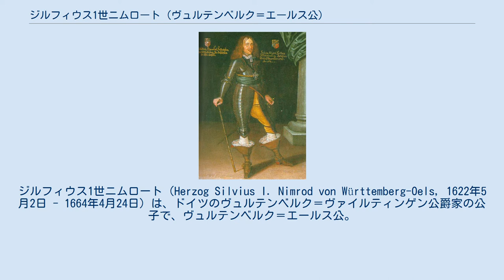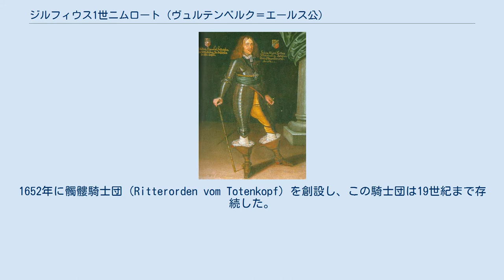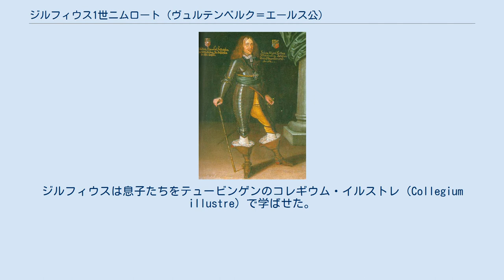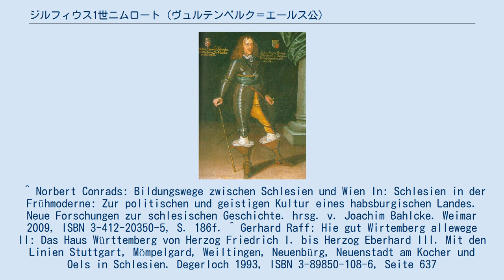ジルフィウス1世ニムロート (ヴュルテンベルク＝エールス公)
ヴュルテンベルク＝ヴァイルティンゲン家
ジルフィウス1世ニムロート（Herzog Silvius I. Nimrod von Württemberg-Oels, 1622年5月2日 - 1664年4月24日）は、ドイツのヴュルテンベルク＝ヴァイルティンゲン公爵家の公子で、ヴュルテンベルク＝エールス公。
 ヴュルテンベルク公フリードリヒ1世の五男であるヴュルテンベルク＝ヴァイルティンゲン公ユリウス・フリードリヒと、その妻でシュレースヴィヒ＝ホルシュタイン＝ゾンダーブルク公ハンスの娘アンナ・ザビーナ（1593年 - 1659年）の間の第3子、次男として生まれた。
1638年、ザクセン＝ヴァイマル公子ベルンハルトの傭兵軍によるブライザッハ包囲戦に参加している。
 1647年5月1日、シュレージエンのエールス公カール・フリードリヒ1世の娘エリーザベト・マリーと結婚した。
その数週間後にカール・フリードリヒ1世は死去し、神聖ローマ皇帝フェルディナント3世は男子相続者のいなくなった封土（レーエン）としてエールス公領を回収しようとしたが、娘婿のジルフィウスは公領の相続を求めて難しい交渉を始めた。
 ジルフィウスは2万グルデンの納入金を支払うこと、および公領の一部だったモラヴィア地方のヤイシュピツ（現チェコ領南モラヴィア州ズノイモ郡イェヴィショヴィツェ）の所領を皇帝に割譲することを条件に、公領を相続した。
1648年12月15日、ウィーンの宮廷においてジルフィウスに対する封土授与の儀式が行われた。
 公爵は三十年戦争で荒廃した公領を復興させようと試み、特に教育や教会の発展に力を注いだ。
1652年に髑髏騎士団（Ritterorden vom Totenkopf）を創設し、この騎士団は19世紀まで存続した。
また1647年から1652年まで、神秘主義者のアンゲルス・シレジウスを公爵家の宮廷侍医として雇っていた。
 1664年、ブリーゼ城（Schloss Briese）に滞在していた折に突然の脳卒中で急死した。
遺言によって親族のレグニツァ＝ブジェク公フリスティアンがジルフィウスの未成年の息子たちの後見人となった。
本来ならば宗主である皇帝に後見を依頼することも出来たが、皇帝が息子たちをカトリックに改宗させることを恐れてレグニツァ公を指名したと考えられている。
ジルフィウスは息子たちをテュービンゲンのコレギウム・イルストレ（Collegium illustre）で学ばせた。
 ジルフィウスは妻エリーザベト・マリーとの間に5男2女をもうけた。
 ^ Norbert Conrads: Bildungswege zwischen Schlesien und Wien In: Schlesien in der Frühmoderne: Zur politischen und geistigen Kultur eines habsburgischen Landes. Neue Forschungen zur schlesischen Geschichte. hrsg. v. Joachim Bahlcke. Weimar 2009, ISBN 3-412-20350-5, S. 186f. ^ Gerhard Raff: Hie gut Wirtemberg allewege II: Das Haus Württemberg von Herzog Friedrich I. bis Herzog Eberhard III. Mit den Linien Stuttgart, Mömpelgard, Weiltingen, Neuenbürg, Neuenstadt am Kocher und Oels in Schlesien. Degerloch 1993, ISBN 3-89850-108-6, Seite 637